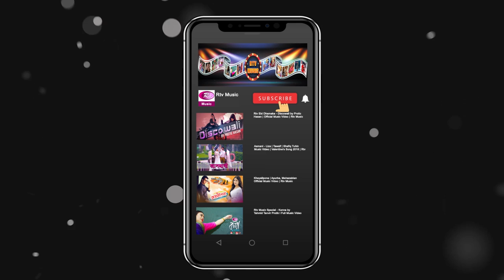Vanga Mon Niye | Trubute to Ayub Bacchu | Rtv Music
Music : Vanga Mon Niye | Trubute to Ayub Bacchu | Rtv Music

- Team RTV